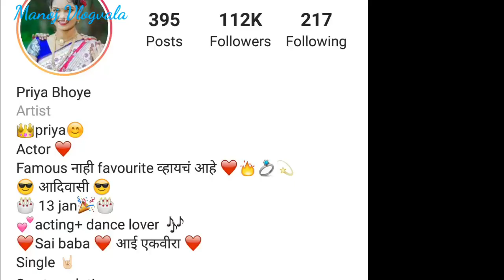प्रिती भोये (जीवन कहाणी) priti bhoye (biography) जन्म, गाव, शिक्षण ,लग्न झाले की नाय ?🤔palghar actor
मी manoj vlogvala

palghar aadivasi youtube kalakar actors biography

●keywords search●

priti bhoye

priti bhoye biography

priti bhoye new song

priya bhoye song

priti bhoye lamb lamb kes song

priti bhoye vichu chavla song

dharma belkar

dharma belkar biography

dharma belkar new comedy video

payal varthe biography

payal varthe new song

payal vartha song

payal varthe jivan kahani

palghar youtube kalakar song

nitesh bundhe

darshana zirva

roshan ravte

sanjana ravte

kajal ravte

gavthi song

biography

aadivasi kalakar

singer

palghar new song

actors

adivasi song

comedy

roshan rawat

roshan ravte biography

roshan ravte new song

pora mana mila ijo song

luyesh hadal new song

rk king new song

mahesh umbarsada new song

mahesh umbarsada biography

sakshi dongre

yatin vadhan

kiran vartha

dalvi music

mayuri music

shantaram wagh

aishwarya han

hemant madha

rajesh masmare

sarika pachalkar

darshana zirva official

nainita kakra

shiva dighe

dalvi music

bablu patil

luyesh hadal

pooja bhandari

ajju jadhav

sarika pachalkar

deepa kurada

jagdish patil

satish vishe

tarpa song

janam vartha song

anand vartha

mahesh belkar

mahesh belkar new video

tejsvani dhodi

shegtachi palvi

mayuri music

vaishnavi padekar

vishal brothers

teju patkar

rutika patkar

mr aibaba

gavthi comedy

gavathi song

roshan ravte song

roshan rawat new song

talyat pani dul full song

saraswati satvi

rutika patkar

teju patkar

gavthi geet

marathi geet

gavathi song

gavthi song new

talyat pani dul

roshan rawate

rutika patkar

ramesh kachare

adivasi song

full song

video song

mr alibaba comedy video

gavthi comedy video

tarpa song 2022

new tarpa

rajesh masmare

saraswati satvi

●support channel●